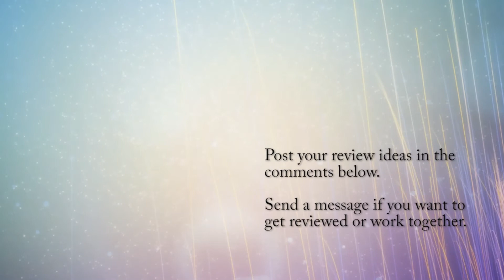IHOP knows pancakes, but what about their French Fries?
IHOP has been a favorite restaurant of mine since I was a kid. I even worked at the all-day breakfast, diner-style restaurant for a summer in college. It's a fine place to grab a bite, an has grown up well, though not all of their locations are 24 hours like when I was young, but that's not a bad thing.

Great place for pancakes, surprisingly good burgers, and really everything is average at worst, but some of the stuff is well above average.